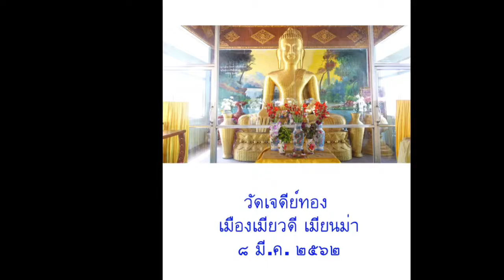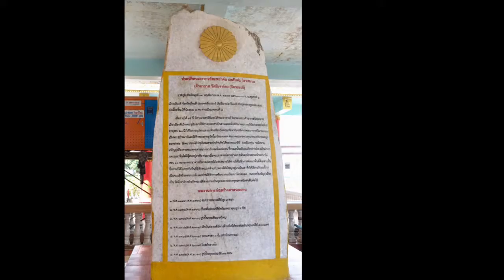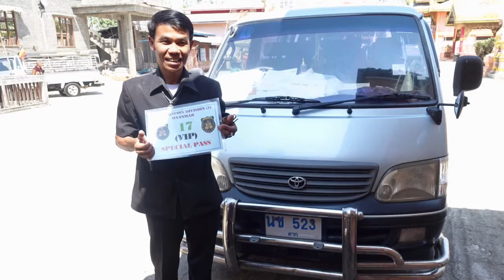เที่ยวเมืองเมียวดี เมียนม่า 8 มี ค 2562